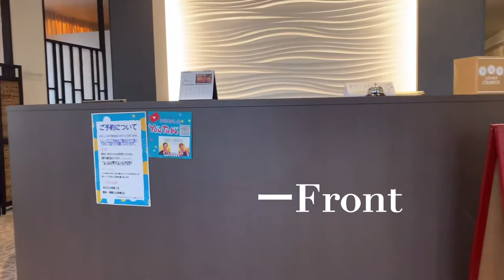【サロンツアー】サロン内をご紹介致します。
ご来店ありがとうございます！
ロゼチャンネルです

今回はサロン内のご紹介動画になってます♪
エステサロンはキレイでおしゃれなところが多いので、心も昂ります(^^)

店舗ごとで内装は違うのでそこも楽しみにしててくださいね〜

【質問・疑問受付中！】
ロゼチャンネルではみなさまのエステに対する
疑問や質問を受付中です♪
なかなか聞きたくても聞けないこと、
ぜひコメント欄にお寄せくださいませ(*^O^*)

メディカルエステサロンローズ金沢本店【石川県】
メディカルエステサロンローズ福井高柳店【福井県】
メディカルエステサロンローズ鯖江店【福井県】
メディカルエステサロンローズ高岡店【富山県】
メディカルエステサロンヴィータローズ銀座店【東京都】